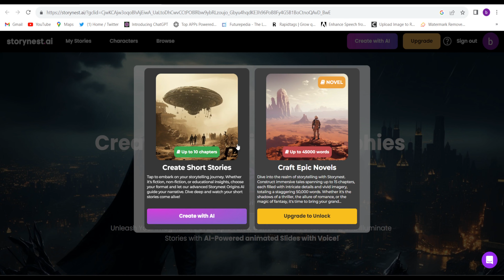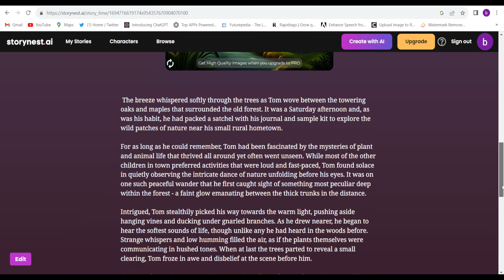Create Captivating Stories and Novels with AI Powered Platform !!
StoryNest AI is a powerful AI writing tool that helps you create captivating stories and novels. With StoryNest AI, you can generate ideas, characters, plots, and settings with just a few clicks. You can also use StoryNest AI to improve your writing skills and learn new techniques.

Whether you're a beginner or a seasoned author, StoryNest AI can help you take your writing to the next level.